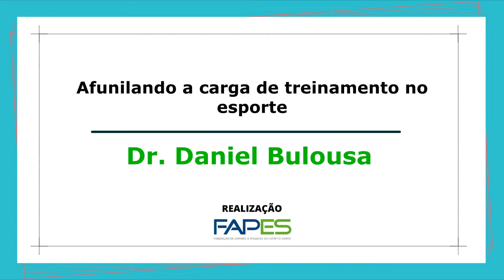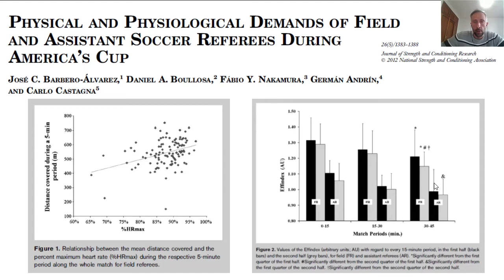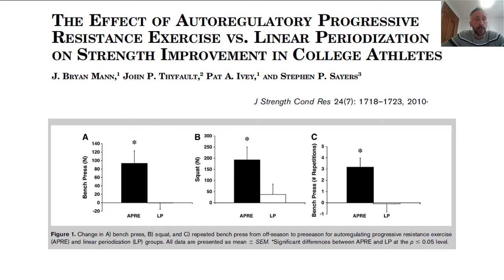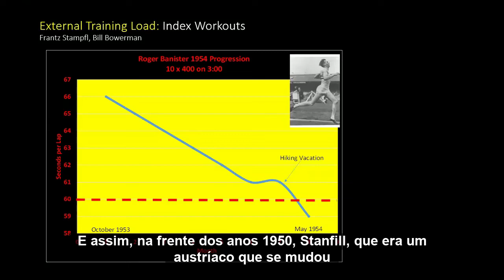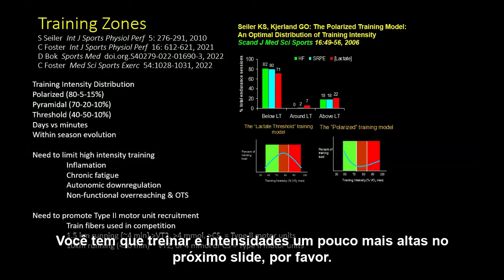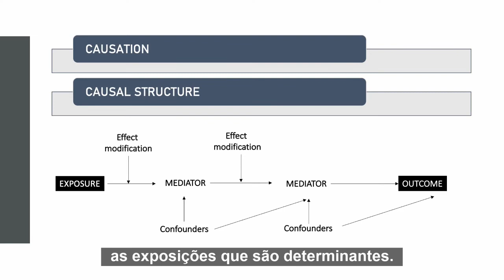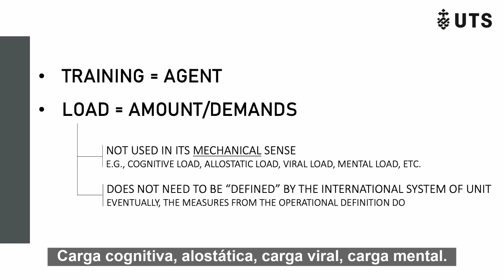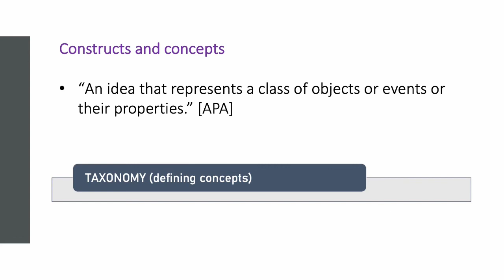MONITORAMENTO DO TREINAMENTO FÍSICO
II Simpósio Internacional Online de Ciências do Exercício e do Esporte do Departamento de Desportos do CEFD-UFES

Mesa: Monitoramento do Treinamento Físico
Moderador: Alexandre Evangelista

Palestante: Dr. Daniel Bulousa
Tema: Afunilando a carga de treinamento no esporte

Palestante: Dr. Carl Foster
Tema: History and Principles of Training Monitoring

Palestante: Dr. Franco Imperizzeli
Tema: Training load as expuser and dose

Conheça a Double H

Conheça nossos Cursos a Distância (EAD)

Atendimento WhtasApp